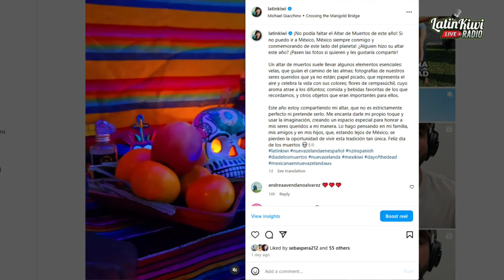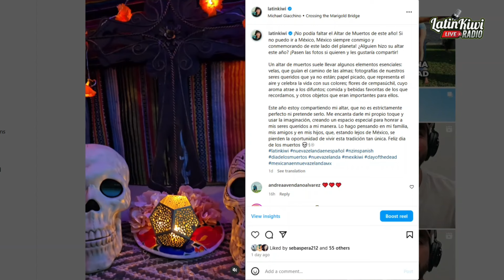¿ Que MÁSCARA usas como migrante en NUEVA ZELANDA ?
Ritual - Artistic Encounters
Pop-Up Exhibition
MASKS // Faces of us // 2024
📅Saturday 16 of November
📍@tapacakl , Western Springs

💉 Quieres saber que Vacunas acepta NZ?